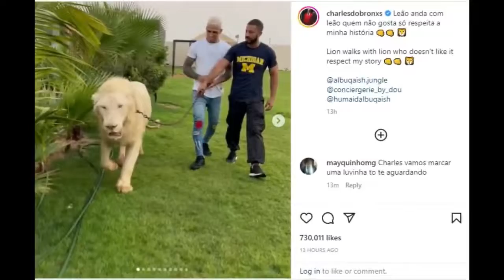Charles Oliveira Speaks About Fight VS Islam Makhachev